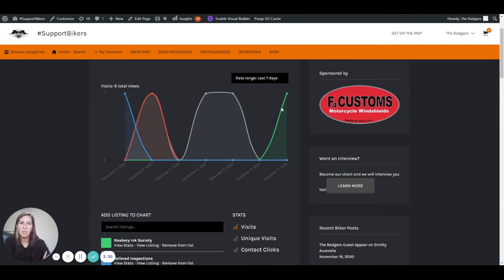How to view Listings Stats Dashboard | SupportBikers.com Tutorial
This video is a tutorial of how to view your listing stats dashboard on SupportBikers.com. This website is all about bikers supporting bikers. ~ Momma Badger

Motorcyclists pin themselves on the map to find other riders or to ask questions.

Biker owned and biker friendly businesses list their business for bikers to use their services or buy their products.

Biker resources share their ideas, tips, tricks, events, photos, and more.

Motovloggers provide motorcycle content for other bikers to see.

Mail:
The Badgers
2200 Kings Highway Ste 237

Thank you to our Support Bikers Advisory Board who have been there from the beginning!!